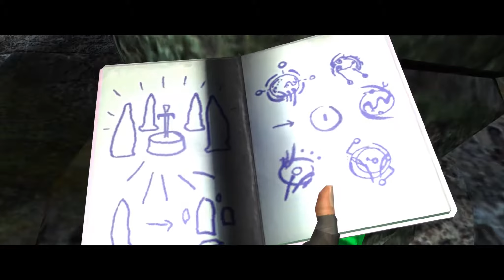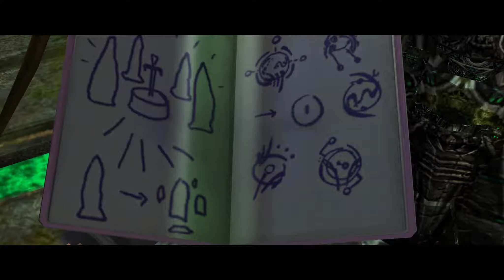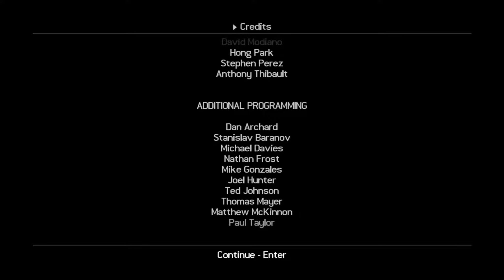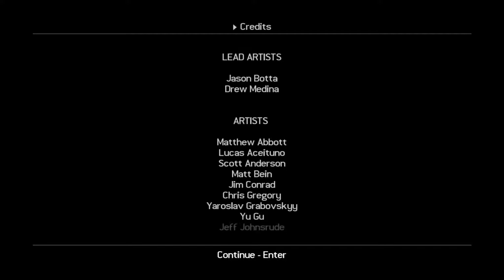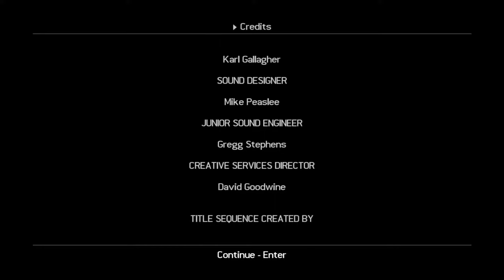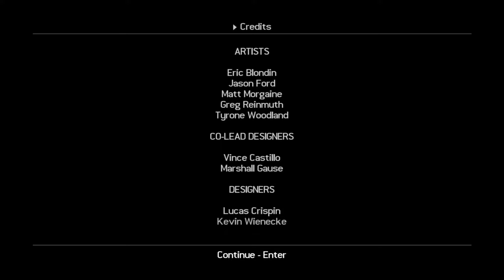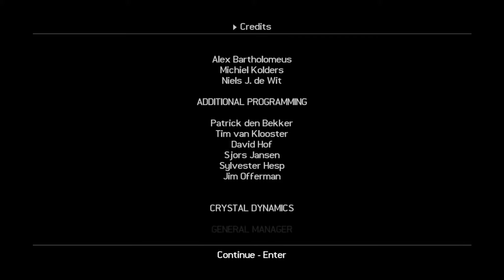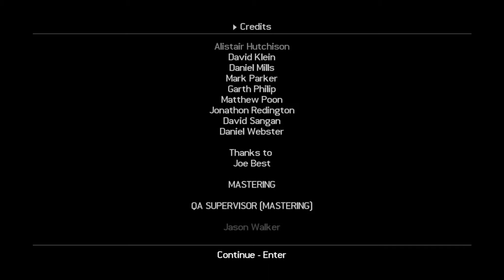"Tomb Raider: Legend" Playthrough Part 7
*Nepal - The Ghalali Key
*Bolivia - The Looking Glass
Steam version played with Xbox 360 controller